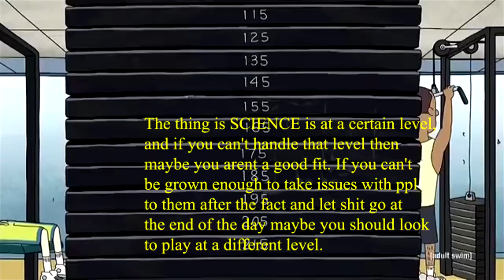Immortal, a SCIENCE Short Story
Meat gang say it back